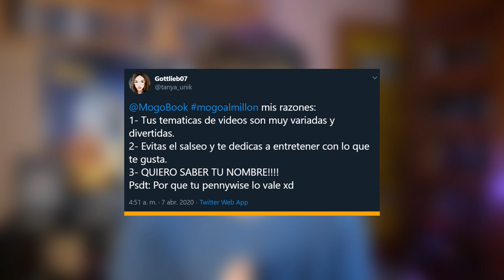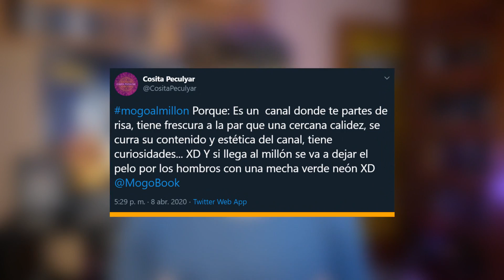Los 15 PEORES DISFRACES DE MINECRAFT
Vale que a veces los disfraces no salen como queremos, pero ¡esto es otro nivel! Estos disfraces de Minecraft son tan malos que pueden llegar a crear secuelas emocionales. Aquí encontrarás el peor disfraz de Creeper, de Enderman y hasta de Steve. Si aún sigues por aquí, ¡Bienvenido a los 15 peores disfraces de Minecraft!